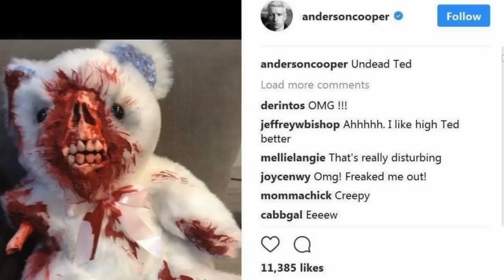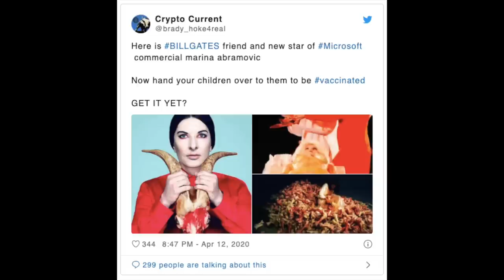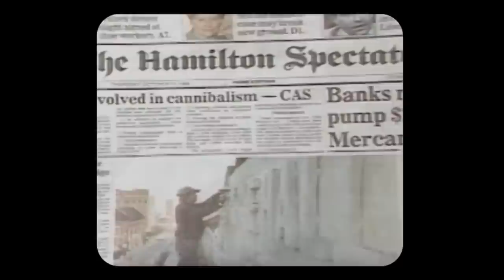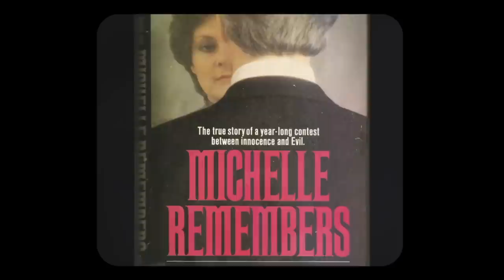LAB Testing Unidentified Jar of Meat Found in Cannibal's House... The Results are Terrifying!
Calvin Mcguinley Season 2! become a member now!